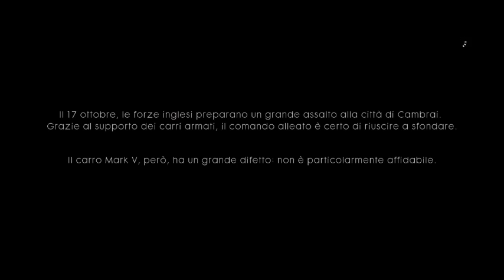Battlefield 1 Campagna ITA #02 - Sangue e Fango (1/4) : Al Massimo!